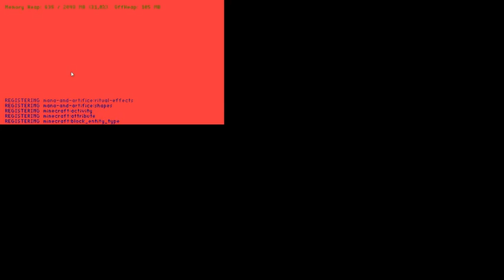Minecraft na Versão Antiga do Mana e Artifice (Sobrevivência) - #74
Um pouco de Mana & Artifice para ver como era antes das centenas de atualizações